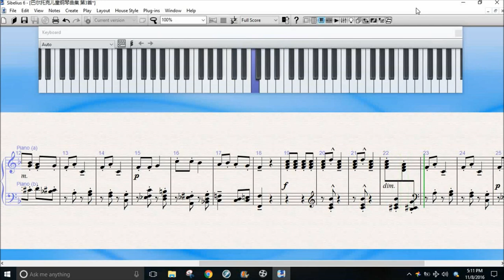《斯洛伐克民谣 第三首》选自《巴尔托克儿童钢琴曲集》